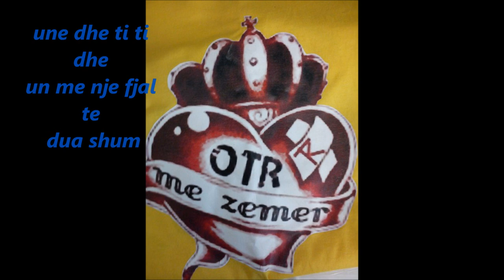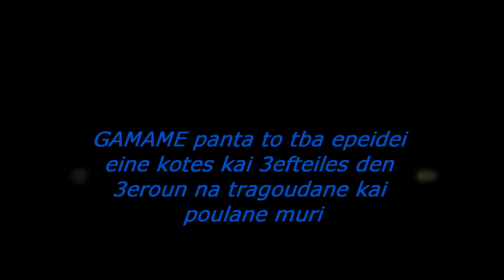xhulio otr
my photos